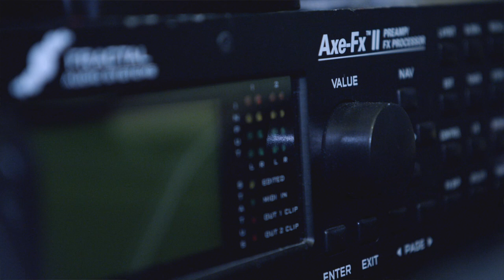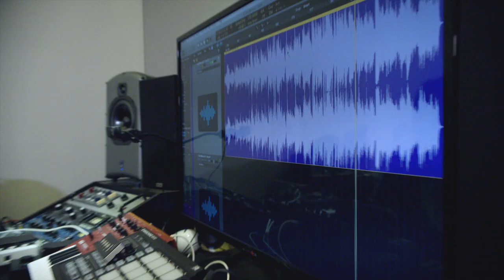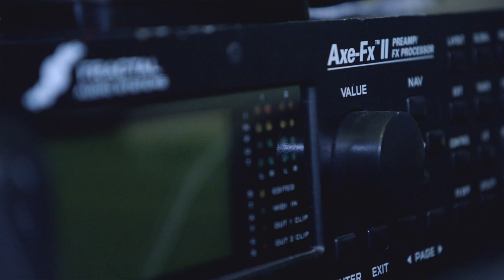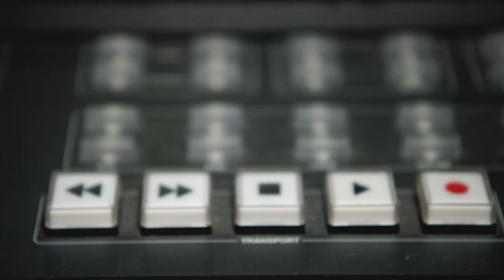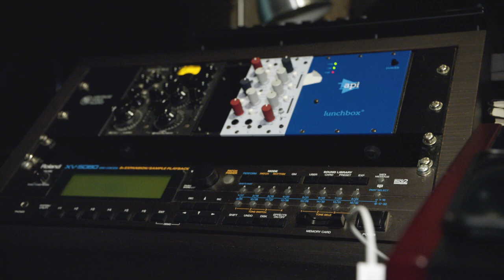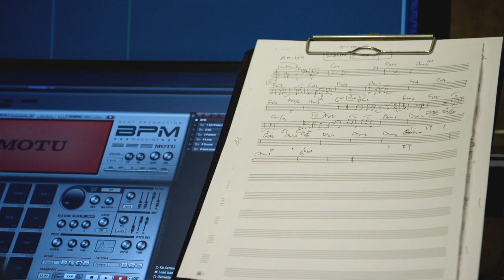[FULL] SingVoice 新创之声 - Episode 4 Meet the Maestros Ft. Goh Kheng Long, Kenn C, Jonathan Koh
Singvoicesg Episode Releases：From 16th September onwards, a full episode will be released weekly (Thursday) at 1800 HRS (GMT+8)

Supported By:
Singpop
Warner Music Singapore

Shunji Matsuo

Programme Partner:
*SCAPE

Supporting Radio Partner:
UFM 100.3

Laura Mercier

Partners:
Shiseido Singapore
Leo Studio
Jay Studio
Pink Noise
Dreambox Studio
Dm Music
Berty Entertainment